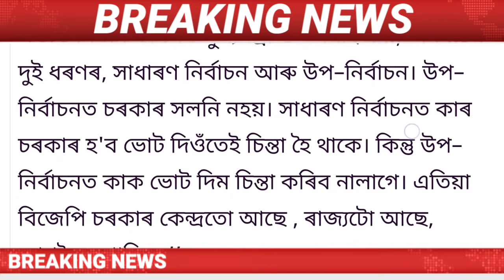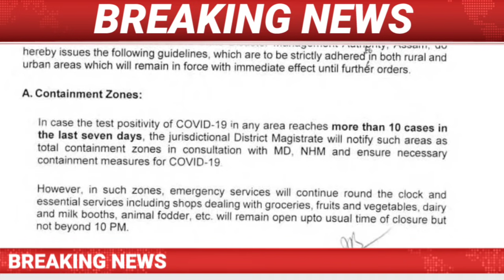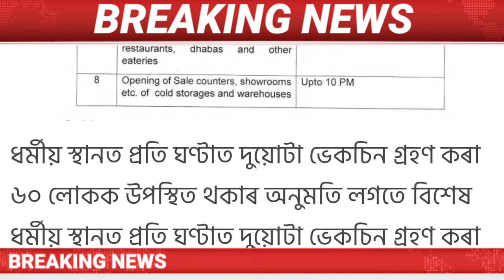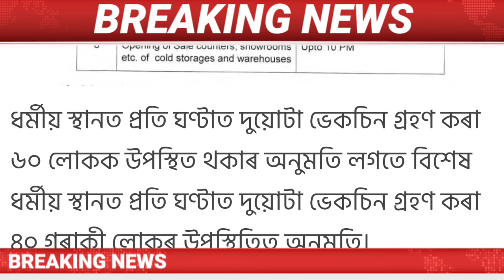Assamese News Today || 26 October /IsmailNews24Assam/Microfinance Loan/Himanta Biswa Sarma /Assamese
In this Channel You can get Daily Information by Assamese language.

IsmailNews24Assam || 26October Assamese News /IsmailTechnology/HimantaBiswaSarma/Assam Top News/Assamese News/22 October/Assamese News 26 October 2021/

1. Assamese News Today
2. Today Assamese News
3. IsmailNews24Assam
4. Assamese News Today
5. Assamese News 26 October 2021
6. NewsLive
7. pragnews
8. Protidintime
9. Assamese News Dy365
10. Assam Top News 26 October 2021
11. IsmailTechnology News
12. Today News Live Assam
13. Assamese News Channel
14. Daily Assamese News Today
15. Assamese News Live headlines
16. Breaking News
17. LatestNewsAssam